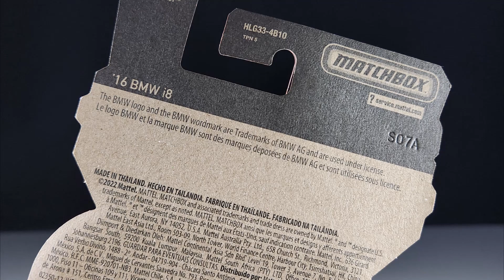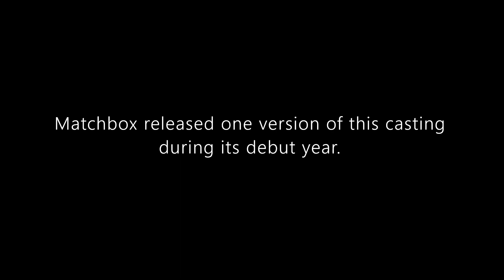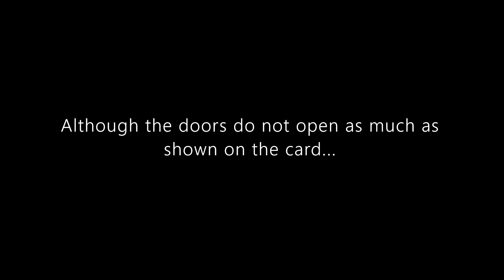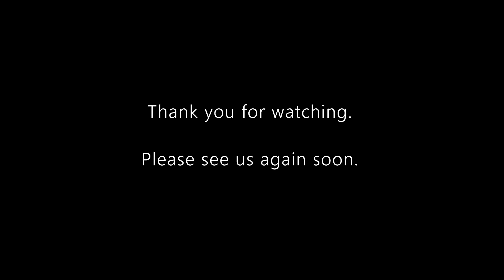Spotlight: Matchbox '16 BMW i8 | 2023 Moving Parts Series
Hello and welcome to Syracuse Internationals' YouTube channel. This is another episode of Spotlight featuring a '16 BMW i8 from the 2023 Moving Parts Series